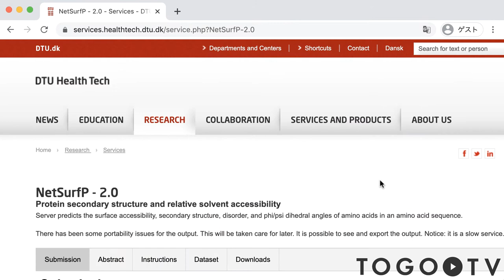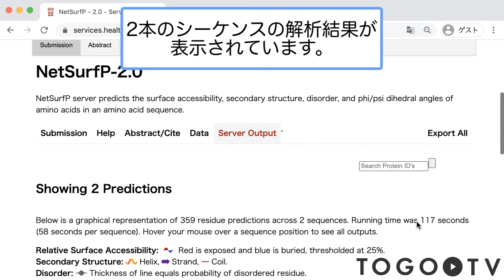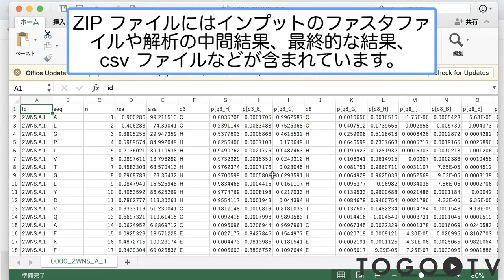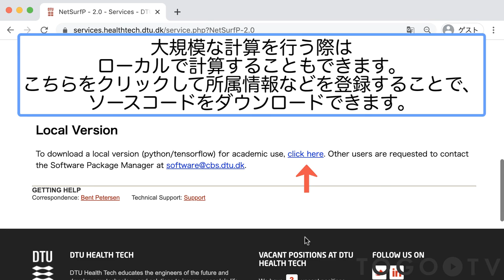NetSurfP-2.0を使ってタンパク質の二次構造や化学的性質を予測する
NetSurfP-2.0 はタンパク質の二次構造、溶媒露出度、ディスオーダーなどを Convolutional neural networks と Long short-term memory neural networksによって予測するウェブアプリケーションです(原著論文: NetSurfP‐2.0: Improved prediction of protein structural features by integrated deep learning)。デンマークのデンマーク工科大学(Technical University of Denmark: DTU)が提供しています。NetSurfP-2.0では、FASTA 形式で入力されたアミノ酸配列に対して、10アミノ酸未満のときは HHblits 法を、10以上のときは MMseqs を用いてSequence Profile を作成します。そのSequence Profile を入力として、Deep Learning によって二次構造などの特徴を予測し、アミノ酸残基ごとの特徴が図として出力されるのが特長です。

0:00 NetSurfP-2.0を使ってタンパク質の二次構造や化学的性質を予測する
1. NetSurfP-2.0 について (0:09)
2. タンパクの化学的特性を予測する (0:44)
3. 解析結果を確認する (1:48)
4. 解析結果をダウンロードする (2:43)